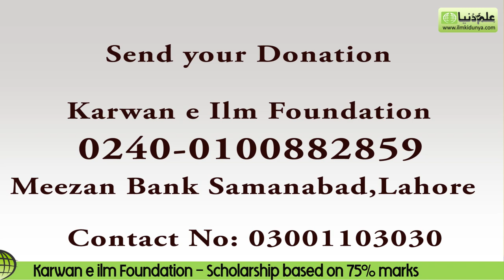Scholarship based on 75% marks - Karwan e ilm Foundation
Karwan e ilm Foundation is a non government organization which award scholarship to needy but brilliant students from various areas of Pakistan.